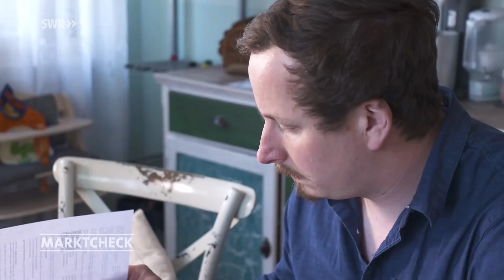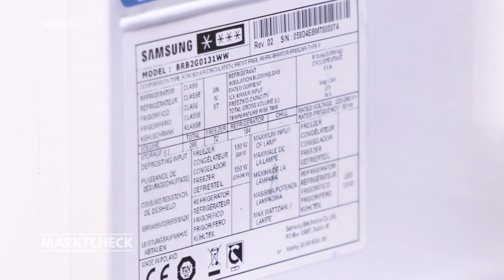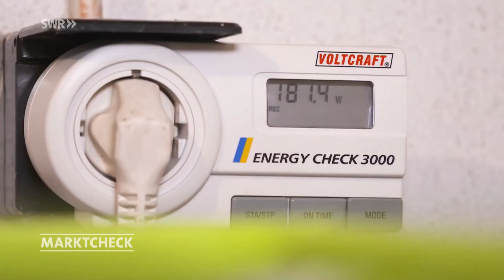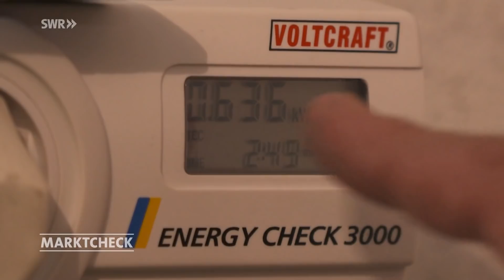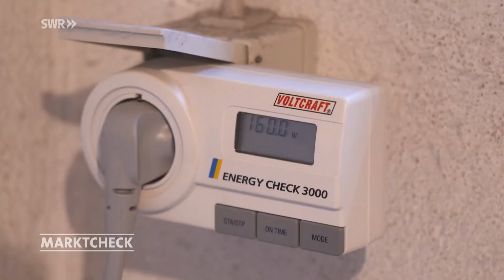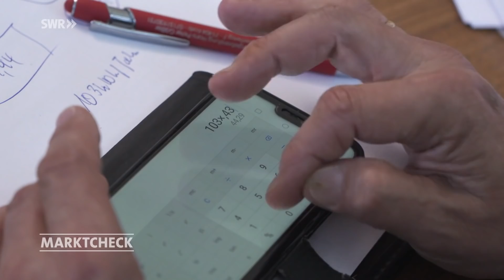Strom sparen – worauf Verbraucher achten sollten | Marktcheck SWR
Oft wird empfohlen, alte stromfressende Geräte gegen neue auszutauschen. Lohnt sich die Neuanschaffung tatsächlich? Wann kommen die Kosten wieder rein?
Dieses Video ist eine Auskopplung aus der Sendung vom 10. Mai 2022. Ganze Marktcheck-Folgen inkl. Untertitel in der Mediathek
ENERGIEEFFIZIENZ: AUSTAUSCHEN NICHT IMMER SINNVOLL
Bei Küchengeräten ist es häufig nicht nötig, die Altgeräte zu verschrotten und so Platz für neue, energiesparendere Geräte zu machen. Oft können kleine Kniffe schon einiges an Energie und damit Stromkosten sparen. Beim Kühl- und Gefrierschrank kann es bspw. schon lohnend sein, einen genaueren Blick auf die jeweiligen Temperaturen zu werfen. Lebensmitteln, die für nur etwa für einen Monat gelagert werden, genügt im Gefrierfach eine Temperatur von -15 Grad. Bei der Kühlschranktemperatur reichen schon 7 Grad Celsius vollkommen aus. Außerdem empfiehlt es sich, bei der Nutzung des Backofens nicht die komplette Zeit auf voller Temperatur zu heizen, sondern gegen Ende der Brat- bzw. Backzeit die angesammelte Restwärme zu nutzen.

STROM SPAREN BEI WÄSCHETROCKNER UND WASCHMASCHINE
Alte Wäschetrockner können im wahrsten Sinne des Wortes richtige „Stromschleudern“ sein – ein Durchgang kostet hier oftmals bis zu einem Euro. Neugeräte verbrauchen etwa 70% weniger. Eine Neuanschaffung lohnt sich hier also und amortisiert sich meist nach nur wenigen Jahren. Am meisten Strom kann man aber einsparen, indem man gänzlich auf maschinelles Trocknen verzichten – daher am besten Lufttrocknen. Ob die alte Waschmaschine tatsächlich so ein Stromfresser ist, dass sich eine Neuanschaffung lohnt, sollte man mit einem Energiemessgerät überprüfen – manche Altgeräte sind sogar recht sparsam.

STANDBY VERBRAUCHT STROM – IMMER ALLES AUSSCHALTEN
Vor allem der Standby-Modus kann sich im Nachhinein in der Stromrechnung bemerkbar machen. Denn auch im Ruhemodus verbrauchen die meisten Geräte noch Strom – vor allem jene, die mit einem Netzwerk verbunden sind. Daher sollte man unbedingt darauf achten, nachts oder wenn niemand zuhause ist, den Stecker zu ziehen.

Autor: Michaela Krause
Bildquelle: Colourbox